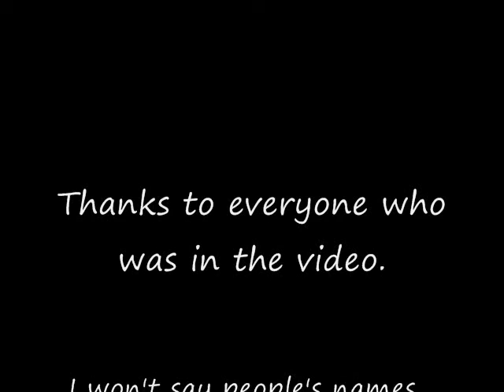RuneScape Annoying Members (Cuterbot) ~ Part One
Annoying members in RuneScape Part One.

Tribute - by Tenacious D
Fuckin' Up - by Pearl Jam